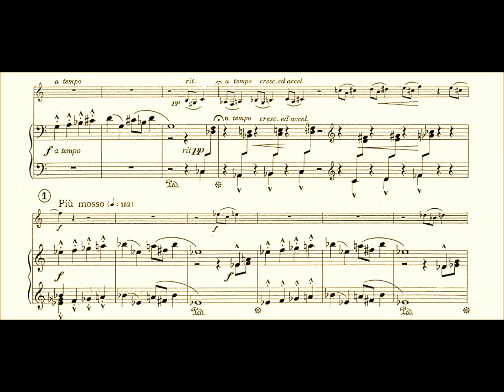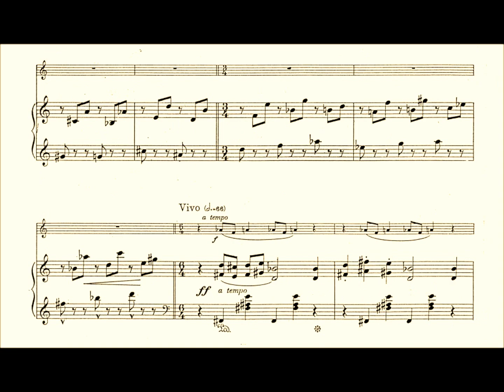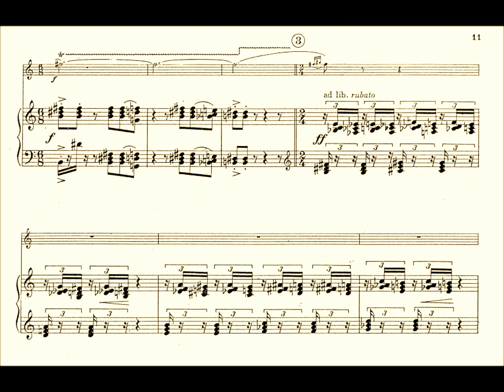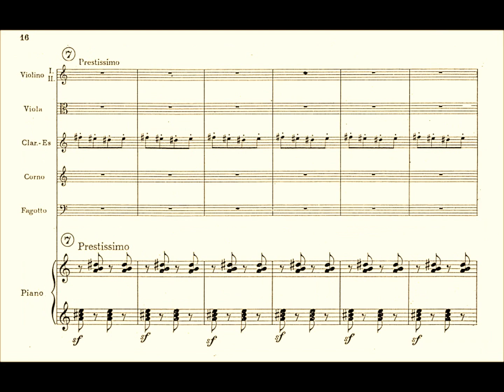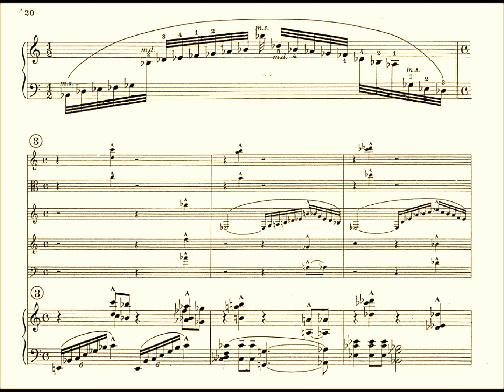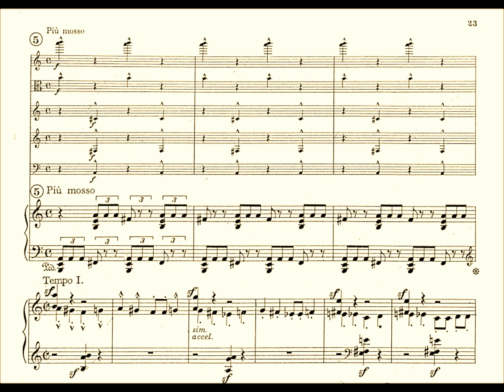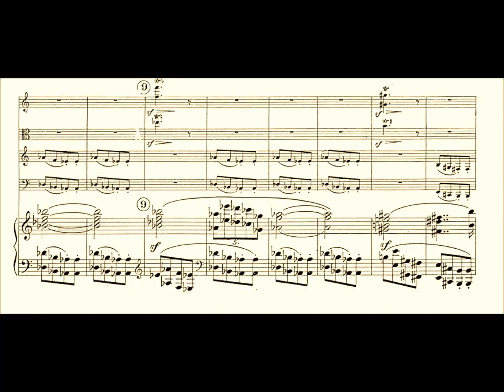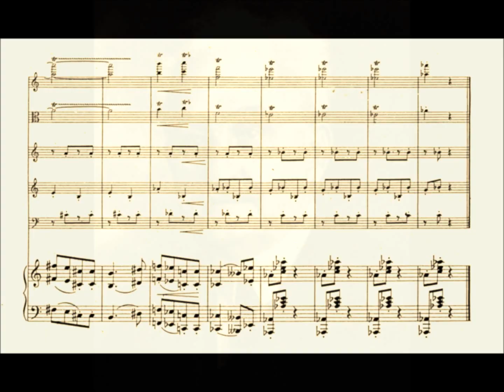Janáček Concertino (1925)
Debussy Wind Quintet et al.